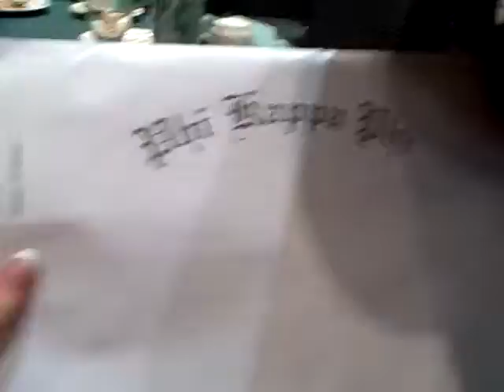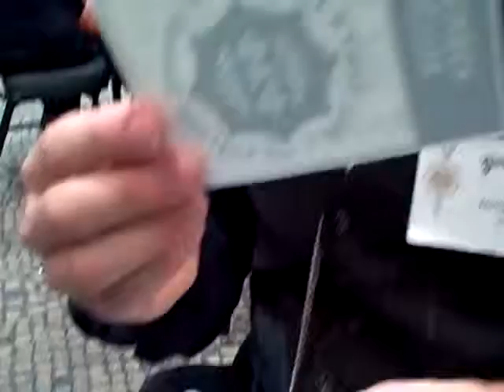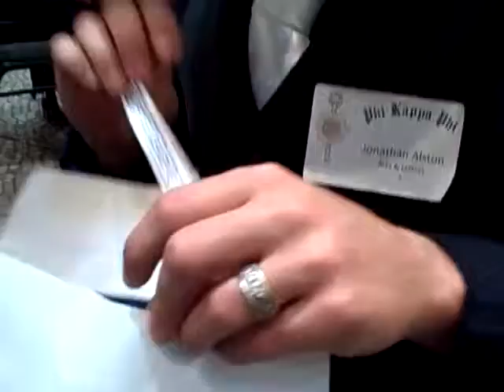Clapping for the Friendless PART 2 (4/19/10)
The one where Jon and the Wife are still at the Phi Kappa Phi thing . . .